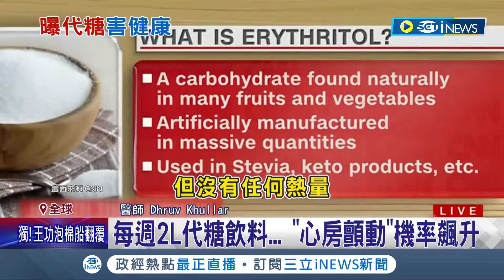小心"甜蜜危機"要你命! 最新研究: 代糖危心臟健康 比含糖飲料更危險! 每周2L代糖飲料... "心房顫動"機率飆升│記者 劉玨妤｜【國際局勢】20240306│三立iNEWS